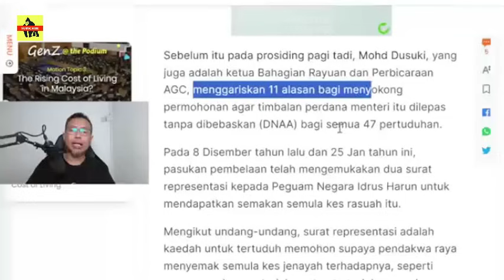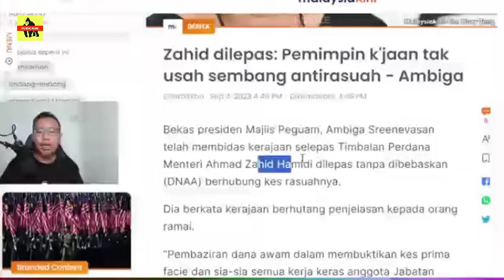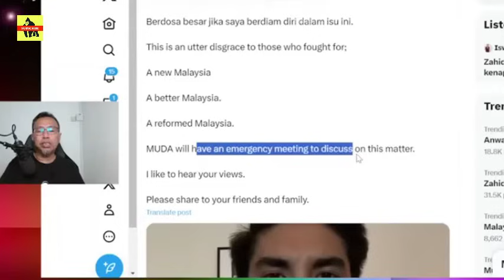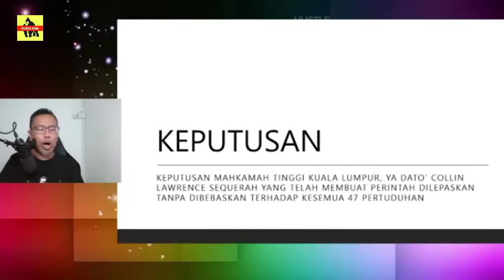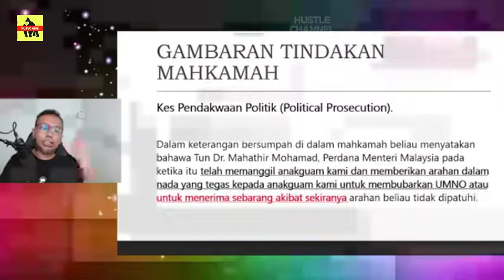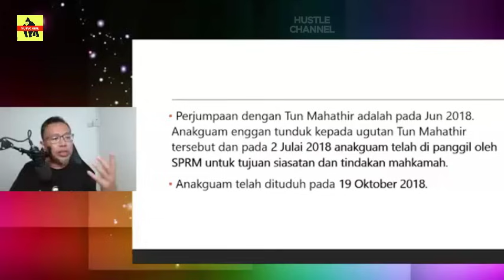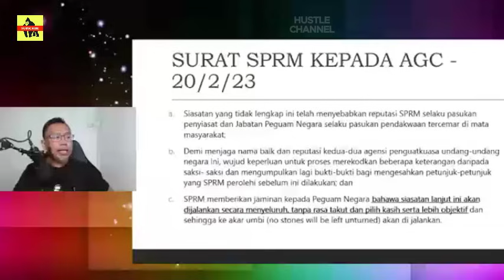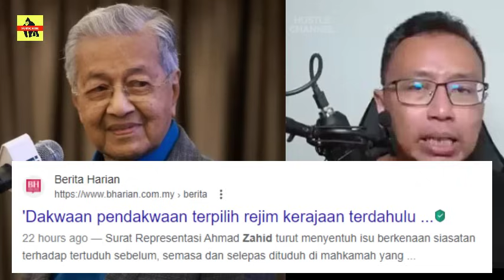GEMPAR TERKINI🔥USAHA ATUK & ABAH TIDAK BERJAYA ? MAKAN DIRI ?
Peguam Negara telah menyatakan bahawa adalah sangat penting bagi pendakwaan dan Suruhanjaya Pencegahan Rasuah Malaysia (SPRM) untuk menyelidiki dakwaan yang dibuat oleh Datuk Seri Dr Ahmad Zahid Hamidi, yang mendakwa bahawa beliau adalah mangsa pendakwaan terpilih oleh rejim kerajaan terdahulu. Pernyataan ini dibuat oleh Timbalan Pendakwa Raya, Datuk Mohd Dusuki Mokhtar, di Mahkamah Tinggi hari ini ketika memohon agar prosiding terhadap Ahmad Zahid dihentikan. Mohd Dusuki menjelaskan bahawa dakwaan pendakwaan terpilih ini telah dibangkitkan secara serius oleh Presiden UMNO, Ahmad Zahid, dalam surat representasinya yang mengkaji semua 47 tuduhan yang dihadapkan kepadanya. Hal ini juga sejajar dengan tujuan Suruhanjaya Siasatan Diraja yang diumumkan oleh Kabinet, yang bertujuan antara lainnya untuk menyiasat dakwaan pelanggaran tanggungjawab profesional oleh pemegang jawatan tertinggi dalam negara. Mohd Dusuki menekankan bahawa Peguam Negara dan SPRM telah dipandang seolah-olah sebagai institusi undang-undang yang digunakan oleh pihak tertentu, dan oleh itu, adalah penting untuk memastikan keadilan dan ketelusan dalam kes ini. Oleh itu, mereka memohon agar prosiding terhadap Ahmad Zahid dihentikan sementara waktu, tetapi hanya memberi kesan dilepas tanpa dibebaskan, sehingga siasatan yang lebih menyeluruh dan lengkap dapat diselesaikan. Mohd Dusuki juga merujuk kepada surat representasi Ahmad Zahid yang menyentuh isu-isu siasatan sebelum, semasa, dan selepas penuduhan di mahkamah, yang dikatakan telah dilakukan dengan tergesa-gesa, cuai, pra-matang, dan tidak lengkap. Beliau juga menyebut mengenai memo dalaman yang baru-baru ini dikeluarkan oleh Jabatan Peguam Negara yang berkaitan dengan kes ini, yang sedang diselidiki oleh pihak berkuasa. Dalam kesimpulannya, Mohd Dusuki menjelaskan bahawa semua faktor ini memperkuat alasan Jabatan Peguam Negara untuk menyiasat kes Ahmad Zahid secara menyeluruh dan lengkap.

@HUSTLE Channel